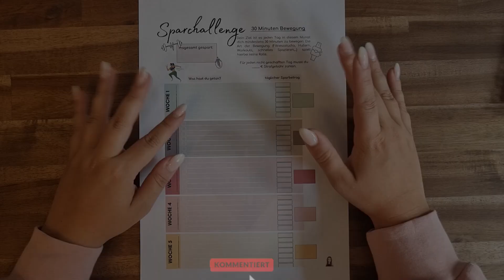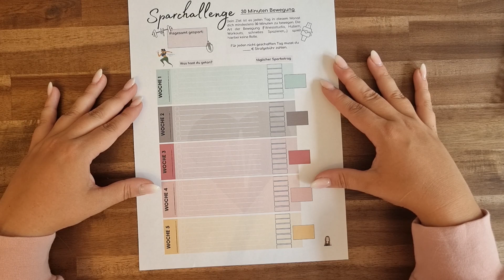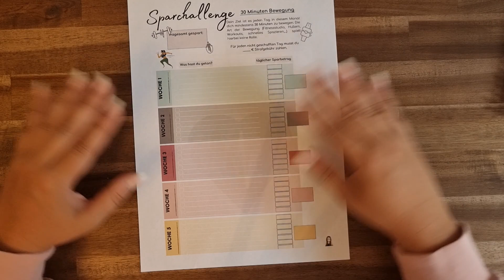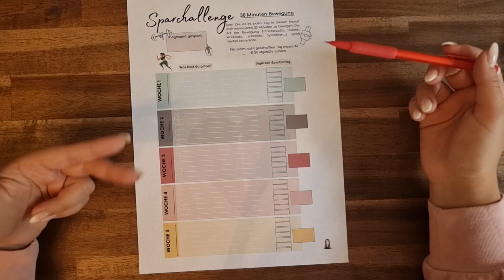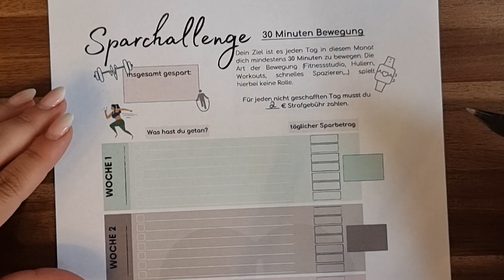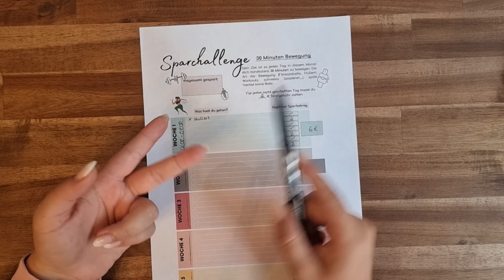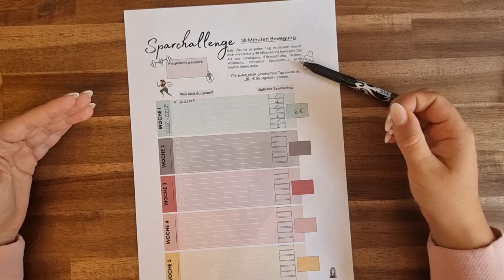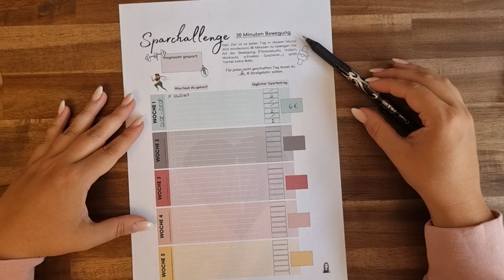SPARCHALLENGE 💸 30 Minuten Bewegung 💸 I Spar mit mir 💰 I KOSTENLOSE SPARVORLAGE✍️ I Einfach sparen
❤️ Hallo, ich freue mich riesig, dich hier bei mir Willkommen zu heißen. Genieße doch die kleine Auszeit vom Alltag und hol dir Inspirationen für deine Budgetplanung. Wie immer habe ich für den nächsten Monat eine Sparchallenge entworfen & ich würde mich riesig freuen, wenn du mit machst. Die Sparvorlage kannst du dir kostenlos herunterladen. Viel Spaß dabei. :)

❤️Vivid Konto und 30 € Startguthaben, sobald du 20€ innerhalb 30 Tage ausgibst. Das Startguthaben variiert immer, daher schau einfach welcher Betrag angegeben wird, wenn du den Link öffnest.*
*Mein neuer Budgetplaner (korall/rosa)
*Mein Budgetplaner für die Umschlagmethode
*Textmarker Radierbar
*Meine Fitbit Charge 4
*Meine Washi-Tapes:

Meine Ausrüstung:
Schnittprogramm: Shotcut
*Mein Stativ